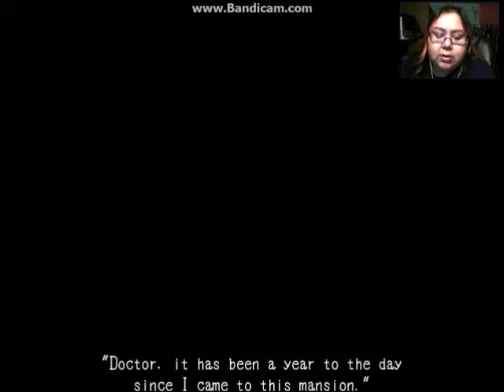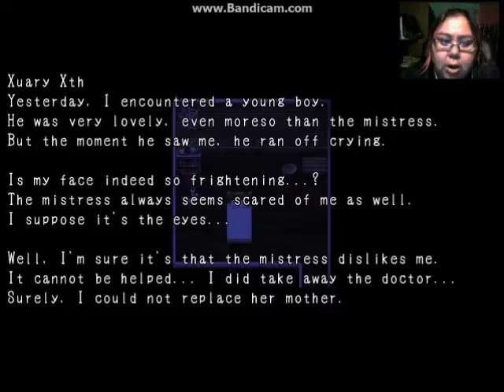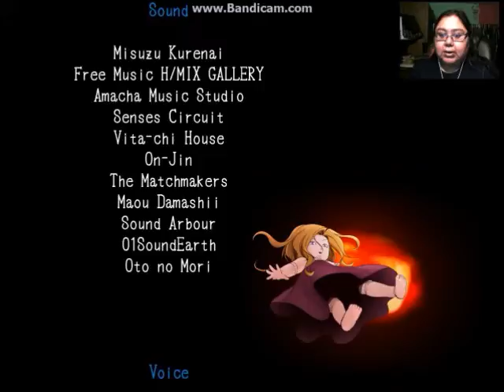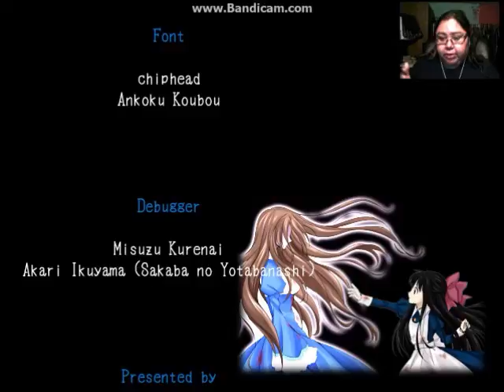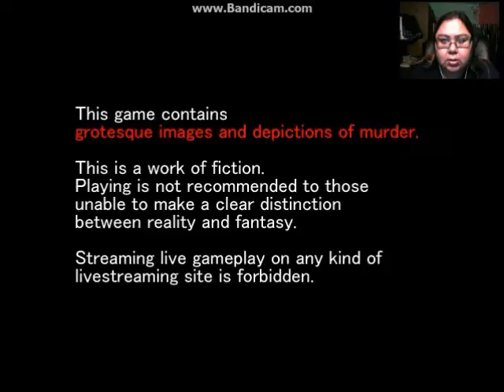Mad Father Final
About time huh this is the ending of Mad Father I hope you all like it and oh my god I got done with a game play yes! Also in the video I do not own any of the clips that are shown in it, they go to their respect owners in no way I own the clips from Sponge-bob that belong to Nickelodeon